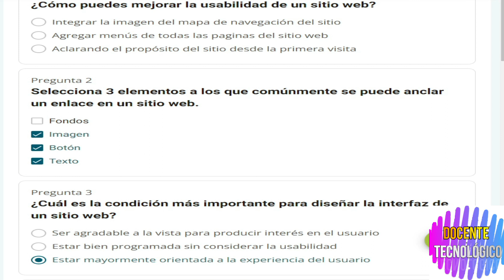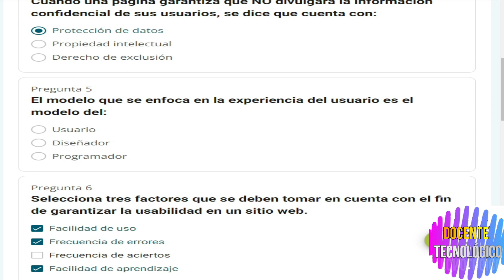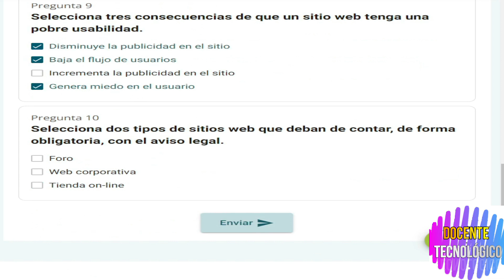Docente Tecnológico: CURSO "DESARROLLADOR FRONT - END"/ NIVEL 1 - LECCIÓN 2 / 96 HRS/ PASO A PASO/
Hoy les vengo a traer un nuevo video del CURSO "DESARROLLADOR FRONT - END"/ NIVEL 1 - LECCIÓN 2 / 96 HRS/ PASO A PASO/